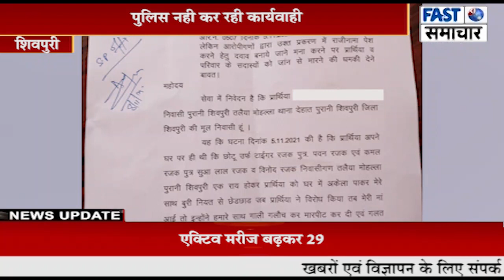पहले की छेड़छाड़ अब दे रहे जान से मारने की धमकी, पुलिस नही कर रही कार्यवाही